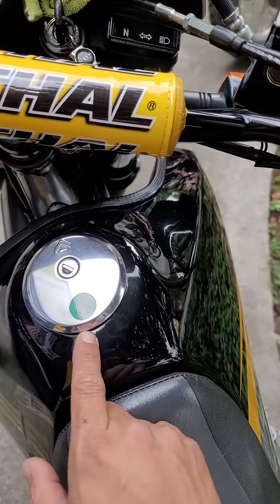¡Suzuki DR 650 2016 Versión americana ensamblada en Japón!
¿Suzuki DR 650 2016 Americana o Japonesa? aprende a reconocer una Versión ensamblada en Japon de una ensamblada en Colombia!